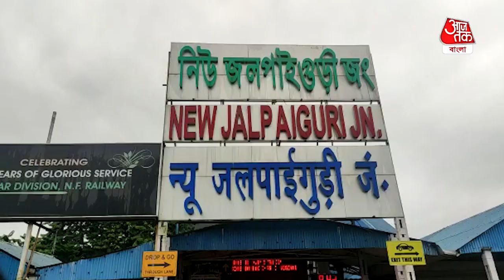Taliban rule in the state, says Dilip Ghosh| 'রাজ্যে তালিবানদের শাসন চলছে', অভিযোগ দিলীপের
Taliban rule in the state, says Dilip Ghosh| 'রাজ্যে নব্য তালিবানদের (Taliban) শাসন চলছে। যেভাবে একজন তৃণমূল নেতা (Tmc Leader) দিনদুপুরে বন্দুক নিয়ে ঘুরে বেড়াচ্ছে সেই ছবি দেখে মনে হচ্ছে তালিবানের ভিডিও। আসলে বাংলার রাজনীতি এখন গুন্ডা, বদমাশ ও সমাজবিরোধীদের দের হাতে চলে গিয়েছে।' শনিবার সকালে বিজেপির দলীয় কর্মসূচিতে যোগ দিতে এসে নিউ জলপাইগুড়ি স্টেশনে এমনই মন্তব্য করলেন বিজেপি রাজ্য সভাপতি দিলীপ ঘোষ (Dilip Ghosh)।